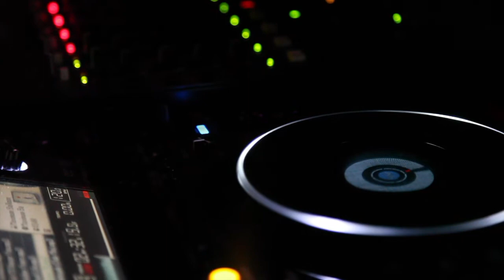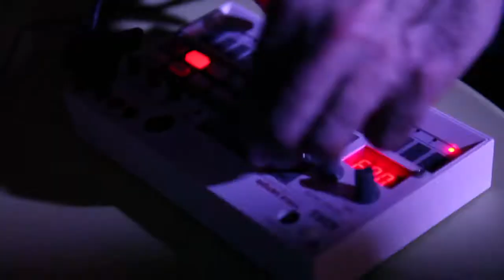BFLF @ Mini Vault 06 02 2016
Totally amazing "Out of this World" family rave with DJ Food, DJ Camanda, DJ David Fosci, Hellicar&Lewis art, Korg synthesisers, Professor Kayoss, Museum of London, Happy Monkey smoothie craft tables, Figs in Wigs, Villa Pia photo booth, OKIDO ambient room, ThroughA Child's Eye and so much more...it was incredible.  Film by Jamie Poulton.